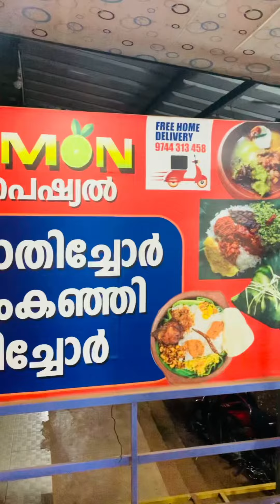🔅Beef Kothu Porotta | Chicken parts